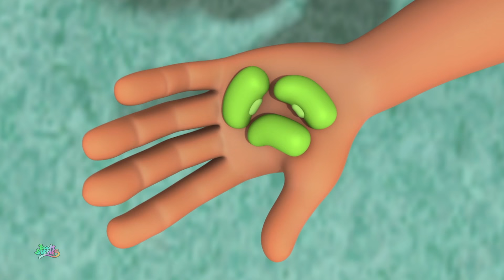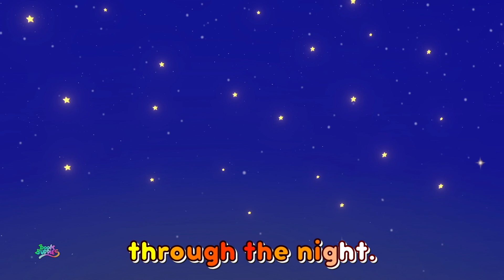The Boy Who Cried Wolf Story Song + More Cartoon Videos For Kids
Learning is always fun with Boom Buddies - Sing Along Nursery Rhymes popular nursery rhymes. We bring to you some amazing songs for kids to sing along with us and have a good time. Kids will dance, laugh, sing and play along with our videos while they also learn numbers, letters, colors, good habits and more!